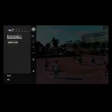Gamer Series 312